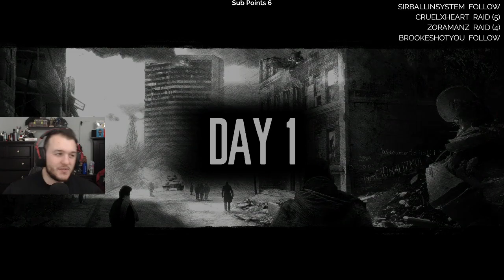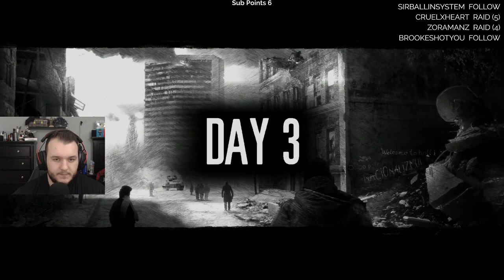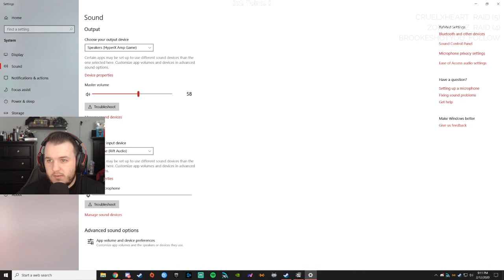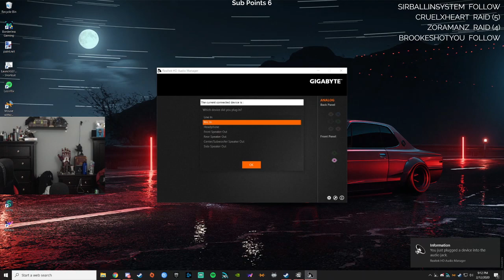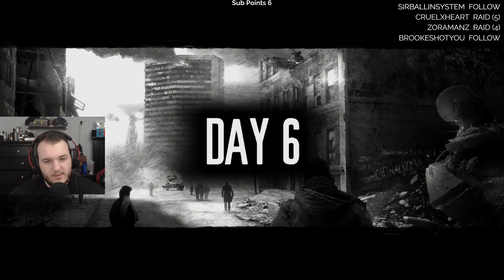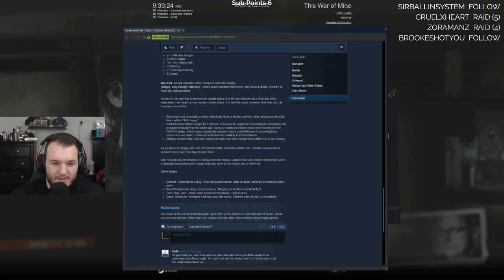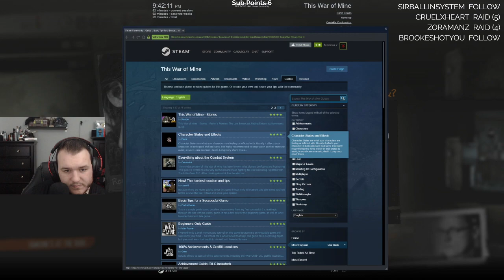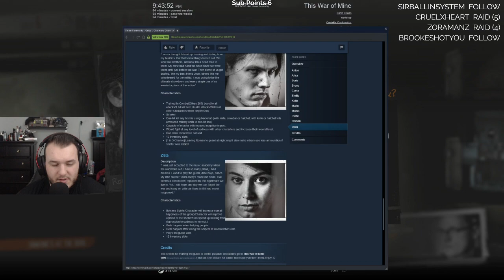This War of Mine - Let's Play - Part 3